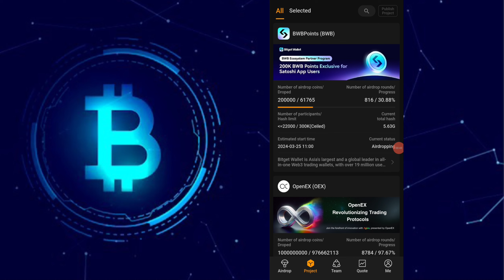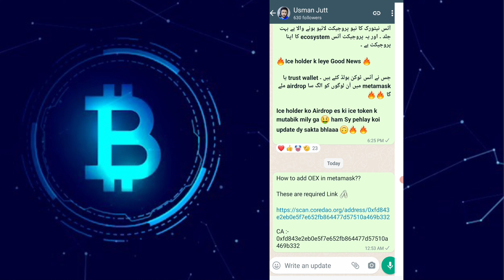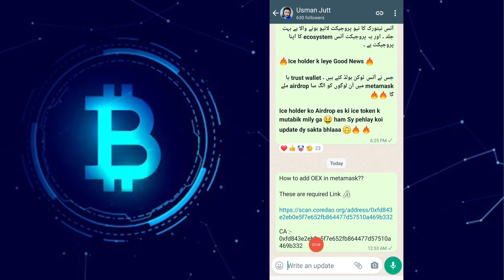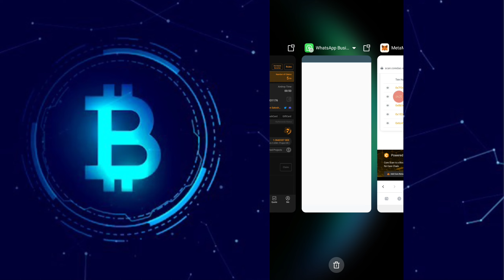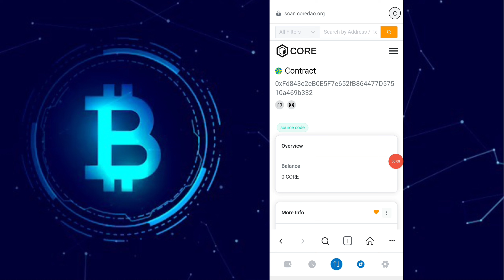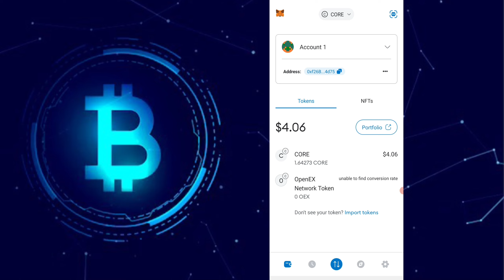How to add OEX in metamask? | OEX Withdrawal | OEX contract address | OEX Price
"Audience Queries"
How to add OEX in metamask?
OEX Withdrawal
OEX to metamask
OEX contract address
OEX Price
How to add OEX in metamask wallet?
Add wallet address in OEX
Satoshi OEX withdrawal
Add wallet address in Satoshi OEX
OEX withdrawal
OEX Withdrawal kaise kare
OEX new update
OEX Testnet
Satoshi OEX Testnet
OEX Withdrawal
OEX Price
How to complete OEX testnet
oex
oex coin price prediction
oex airdrop
oex coin
oex price
oex mining app
oex price prediction
oex coin news today
oex satoshi
oex coin price
oex coin update
oex satoshi
oex coin price
oex coin update
oex satoshi
oex coin update
oex coin update
OEX coin airdrop
oex coin mining
oex coin withdraw
oex coin prediction
oex coin listing date
satoshi app verification problem
satoshi app me mining kaise kare
satoshi app kaise use kare
satoshi airdrop kaise use kare
satoshi mining app withdraw
openex price
satoshi kya hai
oex coin update
Satoshi OEX mining
Satoshi OEX mining new update
Satoshi OEX mining update